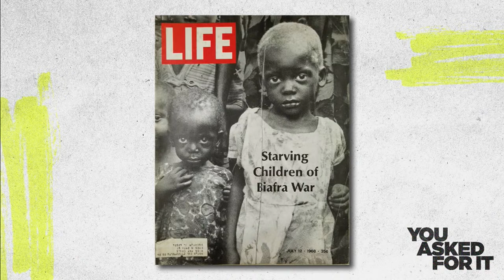You asked for it: Answering more of your toughest questions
In this video, we're answering more of your toughest questions! From deep philosophical queries to everyday concerns, we're tackling it all in this Q&A session. So grab a seat and let's dive into some thought-provoking discussions!

Welcome to Oasis Online!